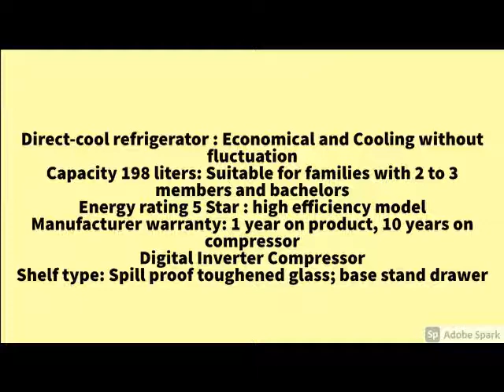New Samsung 198 L 5 Star Inverter Direct-Cool Single Door Refrigerator (RR21T2H2WCB/HL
Samsung 198 L 5 Star Inverter Direct-Cool Single Door Refrigerator (RR21T2H2WCB/HL, Camellia Black, Base Stand with Drawer)...